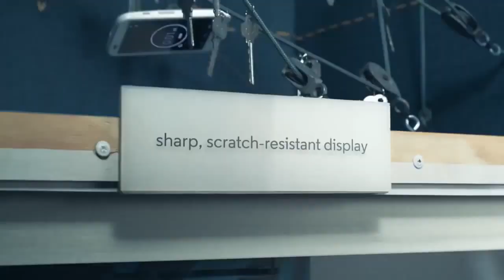Moto E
Motorola: Meet Moto E
Agency: Droga5,USA
Executive Creative Director: Neel Majumder
Creative Director :  Neil Heymann
Art Director: Andrew Wilcox
Copywriter: Mike Felix
Executive Producer: Matt Nowack
Production: 1stAveMachine
Director: Tomi Dieguez
Editor: Bill Saunders
Color Grade: Seth Ricart
Audio Postproduction: Heard City
Music Composition: Q Department